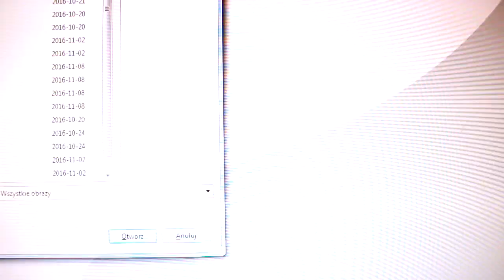Dylan Rieder Tribute - Quick Timelapse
Remember guys, legends never die!
Finally managed to do it, it may not be the best drawing ever since I'm not any superb artist but Im still sicked haha